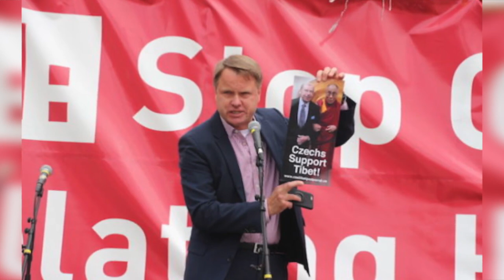Martin Bursik and his ties with Tibet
(EP-131) "In Conversation With Tibet TV"- Martin Bursik, the former minister of Environment, Czech Republic and the founder of the Czechs Support Tibet, recalls his first meeting with His Holiness the Dalai Lama, his friendship with the former Czech President, the late Václav Havel, and his work on environmental protection and campaign for Tibet's freedom.